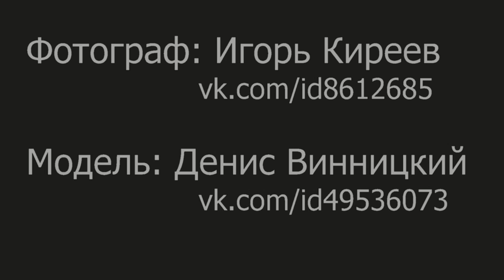Промо видео. Денис Винницкий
Фотограф: Игорь Киреев. Москва